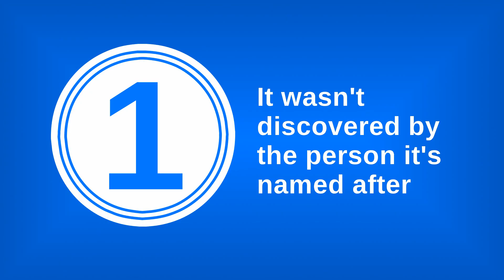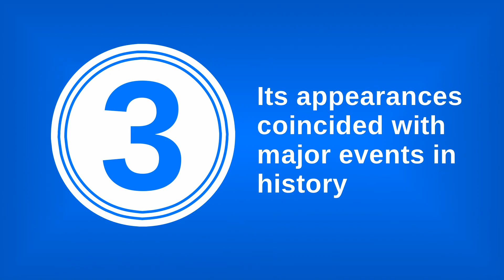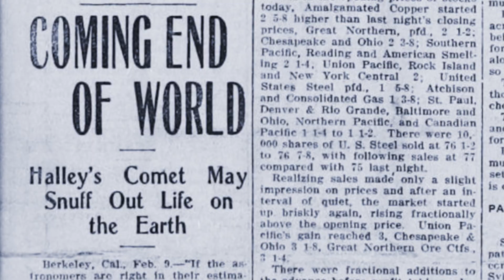5 Astronomically Awesome Things About Halley's Comet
How many other small solar system bodies can say they were personal friends with Mark Twain? Maybe a few,  I don't know. But not many!

Thanks!